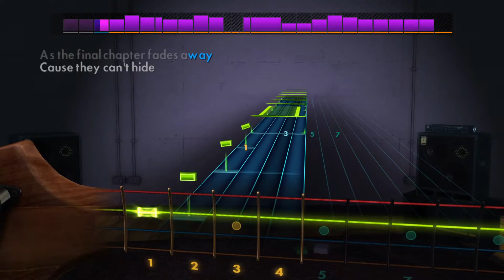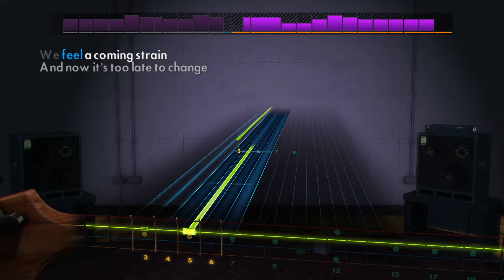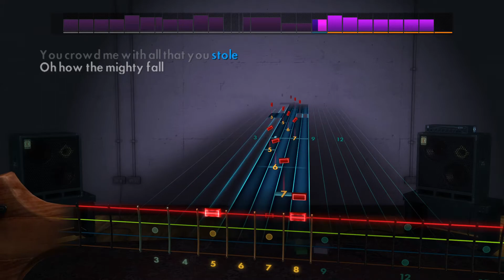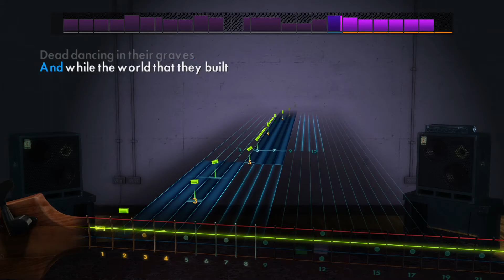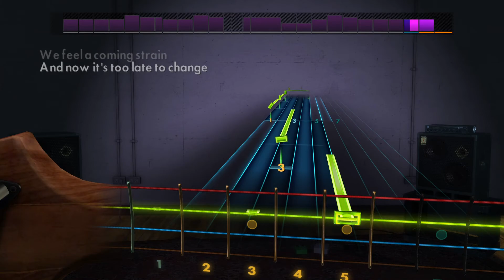Rocksmith CDLC | Avenged Sevenfold - Dancing Dead (Bass)